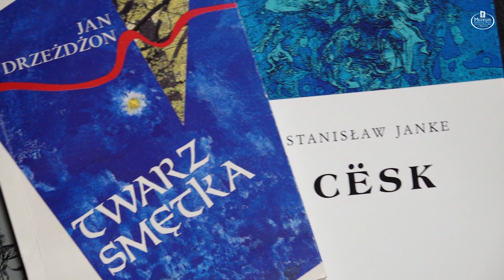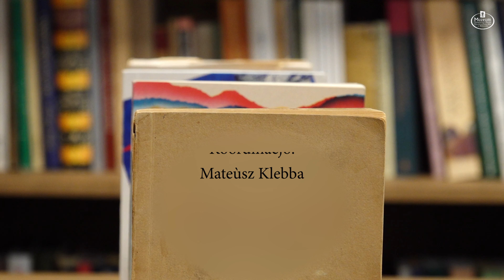Minuta z kaszëbską lëteraturą. Dzél 1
Mùzeùm Kaszëbskò-Pòmòrsczi Pismieniznë a Mùzyczi we Wejrowie razã z Radą Kaszëbsczégò Jãzëka rôczą na edukacjowi cykel zetkaniów „Minuta z kaszëbską lëteraturą”.
Spróbùjta wëzgòdnąc co a chto!